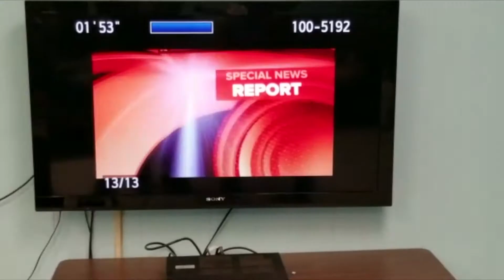When We Got Sued By A News Reporter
BUT BEFORE YOU GO ALSO CHECK THESE VIDEOS OUT!

ALSO DON'T FORGET TO SHOW YOUR LOVE TO MY UNCLE T.

Things Might just get a bit more real as Antoine Tries to sue. I know we all make mistakes, but to adult a news reporter during a taped interview was just wrong and a big mistake to make. we'll see what happens next from here, but we ain't going down like that.